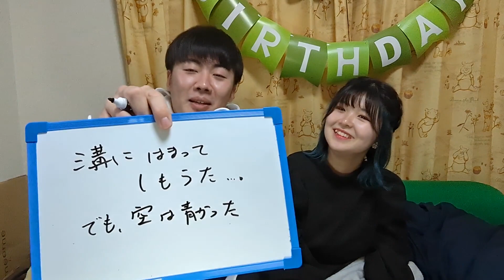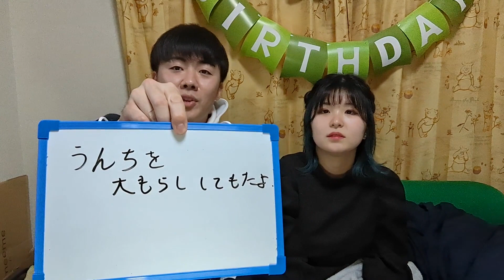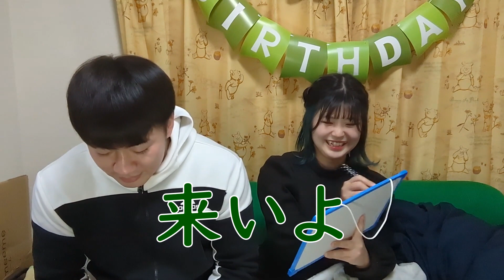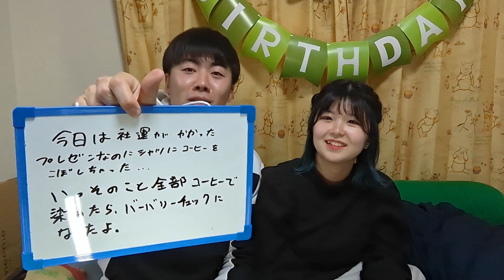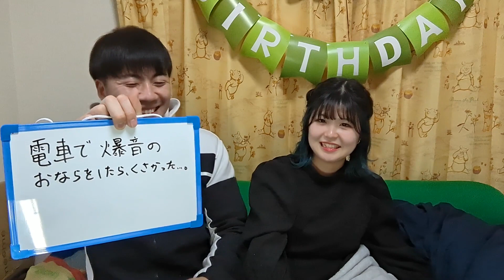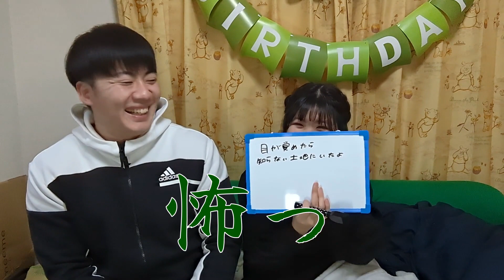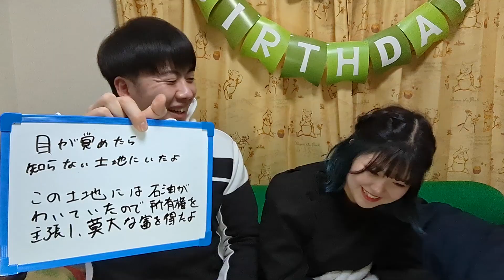ポジティブになれる！！ポジティブゲームをやろう！！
私たちはつかさ(33歳) と りぃちゃん(20歳) の13歳差カップルです。
この度YouTubeチャンネルをはじめることになりました！

今回はオリジナルゲーム回です！！
ポジティブになれれば人生薔薇色！！

また、やってほしい企画などもぜひぜひお待ちしてます♪